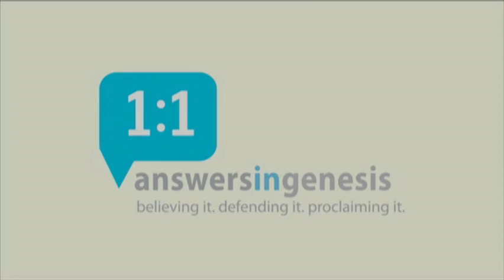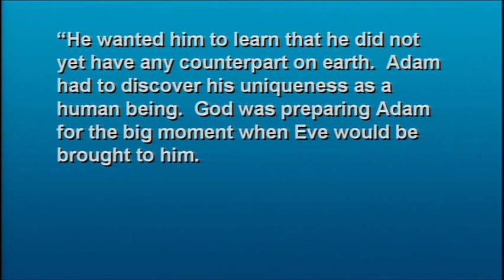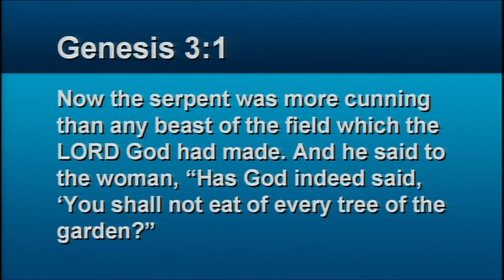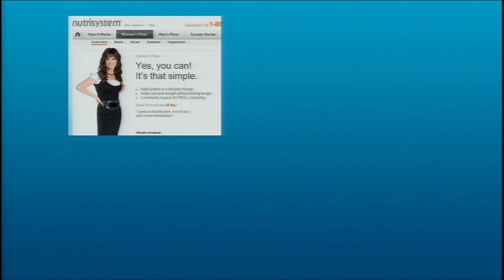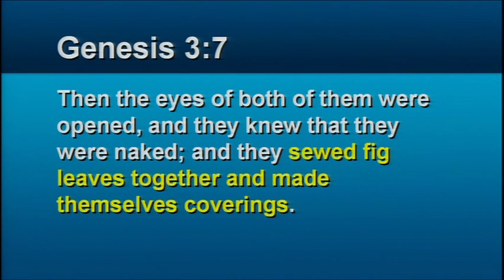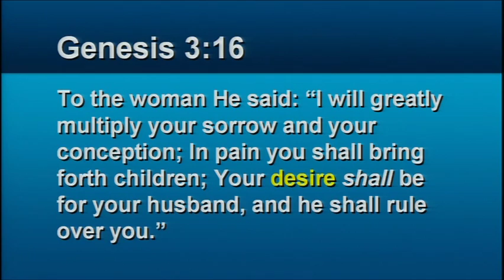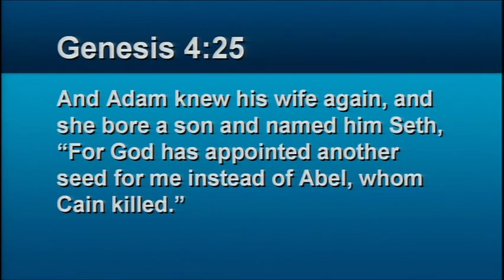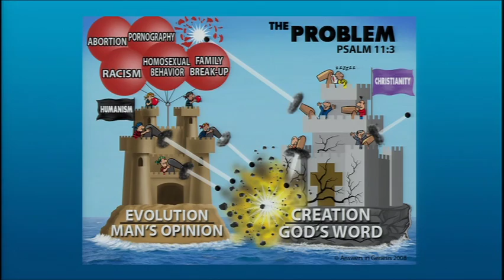Hope Amid Despair: The Legacy of Eve - Dr. Georgia Purdom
Eve was the original bad girl of the Bible. She left a legacy of sin and despair that affects our parenting and marriages even today.

But Eve has another legacy— through her seed came Jesus Christ, the Redeemer of man. Understanding Eve and how God worked in and through her gives us hope for today. In this presentation by Dr. Purdom, you will truly understand the life and legacies of Eve. You’ll discover that where sorrow and despair abound, God’s love and mercy abound still more, and lead us to a life marked by hope in the Creator whose Word is true and who keeps His promises.